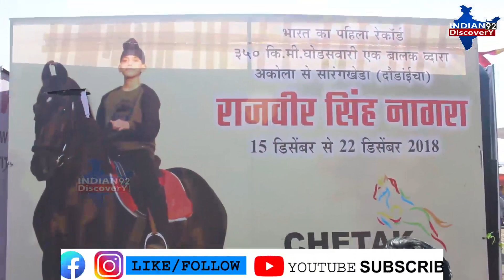Sarangkheda horse market 2018 - राजवीर ने बनाया 350 KM घुड़सवारी का शानदार रिकॅार्ड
sarangkheda horse fair 2018 - देखिये हंटर की मार पर हार्स ट्रेनिंग में कैसे  नाचते है  घोड़े